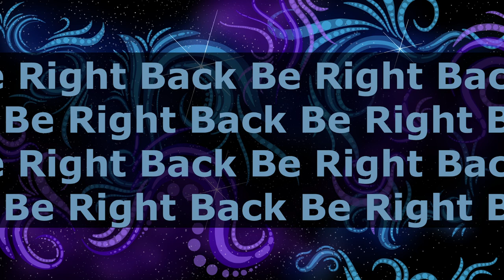🌟 Hello Peeps! Retail Simulator 🌟